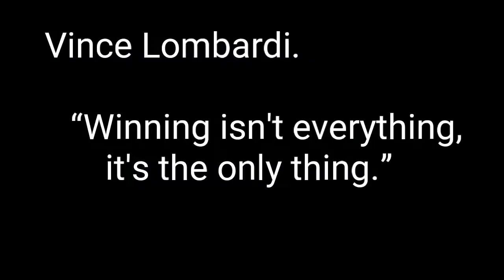Class X (Samacheer_Syllabus) ||Geometry|| Exercise4.2 sum no 6&7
Channel created for Maths training
Abi'sMaths Academy!!! Master of Statistics explains the most easy  tricks in math.
Important questions and FAQs.
Enjoy Learning...
The video was filmed as part of Class X (Samacheer_Syllabus) ||Geometry